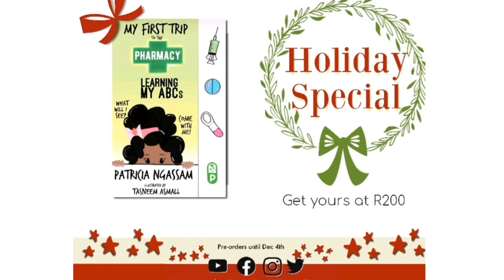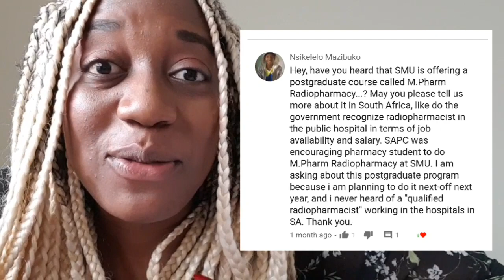Is SMU The Best Pharmacy School in SA? | Update on Master's courses & Radiopharmacy | PHARMERS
Heya 💊

Update on master programs in South Africa available for pharmacy students.

B E    I N S P I R E D;

P H A R M A C Y  I S   S O   M U C H   M O R E!

📚Fancy the hottest new book in town?:

Navigate Your Pharmacy like a Pro!? this is for all medicines users. improve your understanding and maximize your benefits.
A pharmacy compass for all medicine users!